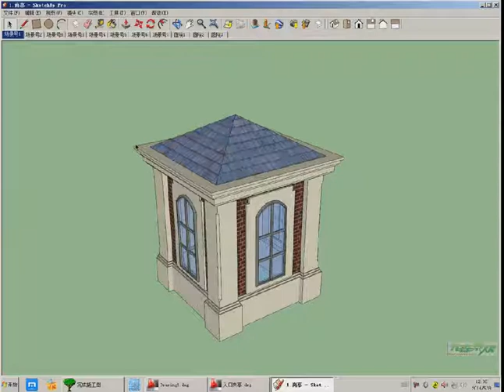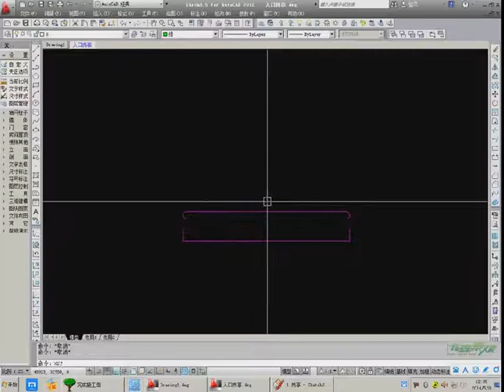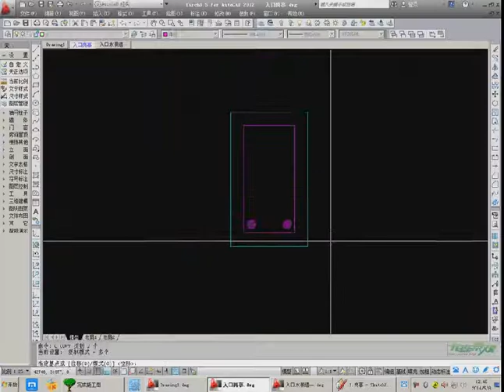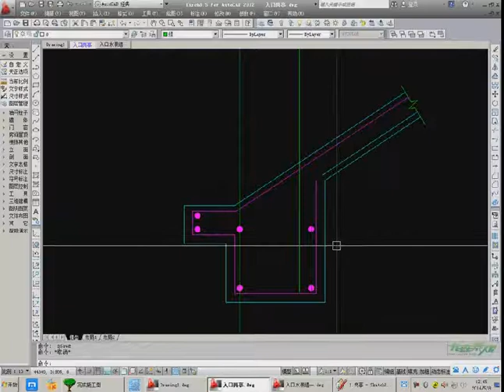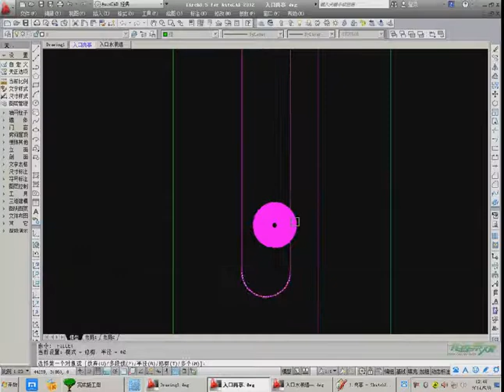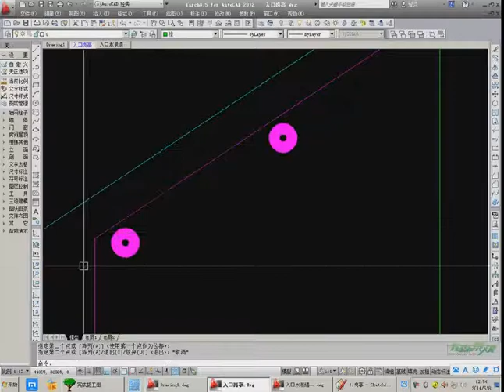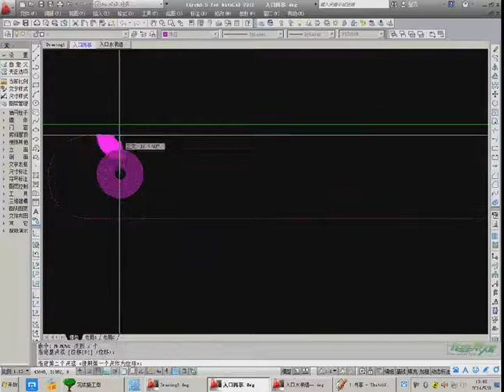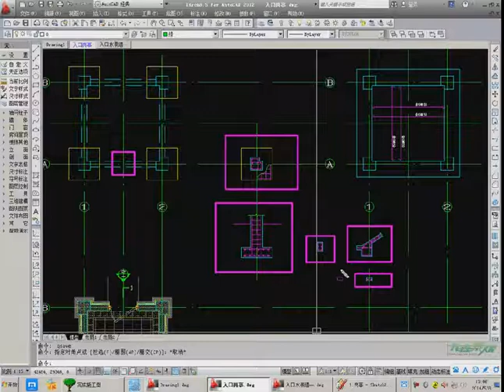57 景观一区入口岗亭详图六 rec